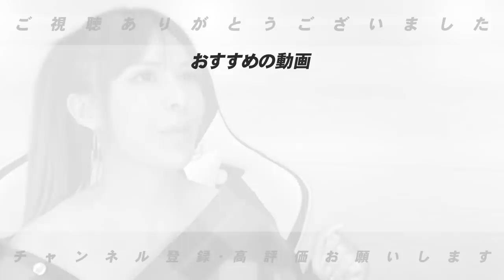視聴者の皆様にどうしても伝えておきたい事